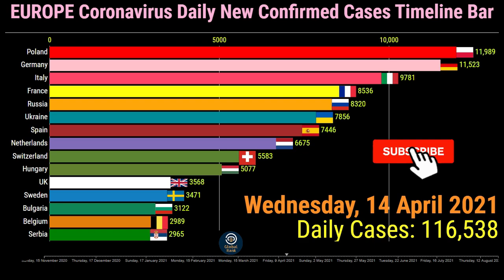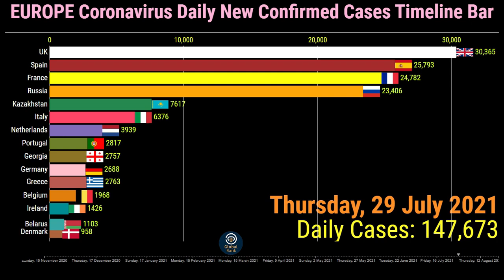Europe Coronavirus Daily New Confirmed Cases Timeline Bar 23th August 2021 COVID-19 Update Graph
This video shows the top 15 European Countries with the highest number of coronavirus (COVID-19) daily new confirmed cases.

The data is from the 15th November 2020 to the 23th of August 2021

for more search queries:
covid 19
COVID-19
coronavirus
coronavirus update
coronavirus tips
coronavirus symptoms
coronavirus treatment
russia coronavirus news today live
russia coronavirus song
russia coronavirus news today
uk covid update today bbc
uk covid update today live
uk covid update today hindi
turkey corona situation today
turkey coronavirus news today
italy covid-19 update news
italy covid-19 update news today
italy covid-19 update news bangla
germany coronavirus lockdown
poland covid 19 update
switzerland covid 19
switzerland covid 19 news
switzerland covid 19 cases
switzerland covid 19 test
covid 19 india update today
covid 19 side effects after virus
covid 19 side effects after vaccination
covid 19 deaths rate
coronavirus deaths
turkey deaths
coronavirus deaths germany update
southeast asia coronavirus update
asia covid-19 cases
coronavirus graph
corona graph
corona race
new york state covid deaths today
covid 19 cases in asia update
covid 19 cases in asia
covid 19 cases in southeast asia
covid 19 cases in southeast asia list
corona cases worldwide
corona cases worldwide live
coronavirus death
Deaths Timeline Bar
covid 19 deaths by county
covid cases by county
covid 19 update news today USA
corona race
corona graph country
covid-19 graph
coronavirus graph
coronavirus map
worldwide covid graph by country
worldwide covid growth
worldwide deaths cases
worldwide covid john hopkins